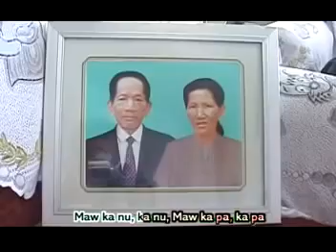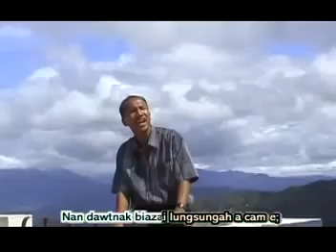Henry vl Hmangaih -Ka nu Ka pa